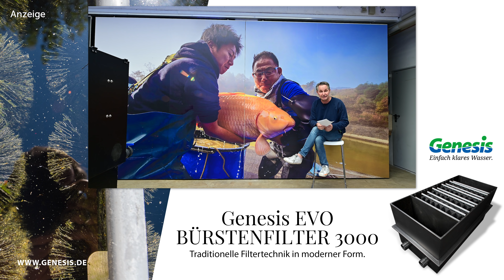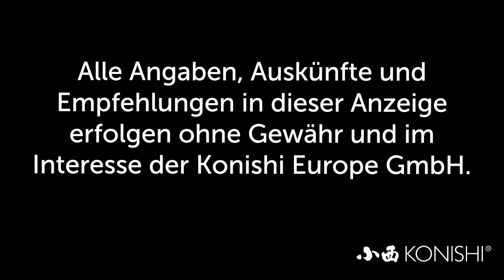Modern Koi Blog #3598 - Warm, kühl oder doch besser kalt überwintern